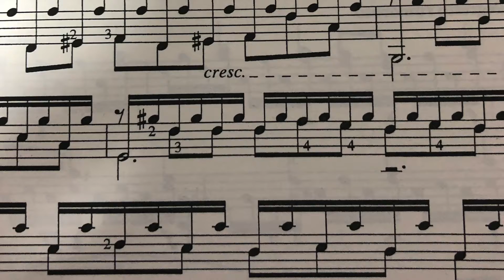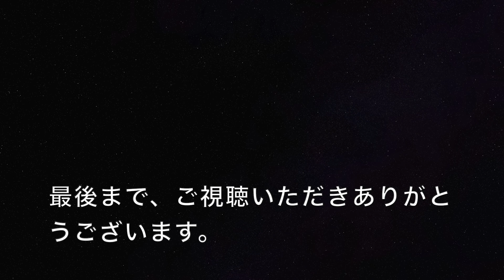マンドリン メトロノームのテンポよりも少し速い感じで弾くと目標のテンポになる。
メトロノームが止めるとテンポが落ちることがあります。テンポが落ちないように対応方法を説明します。ブログにも書きました。